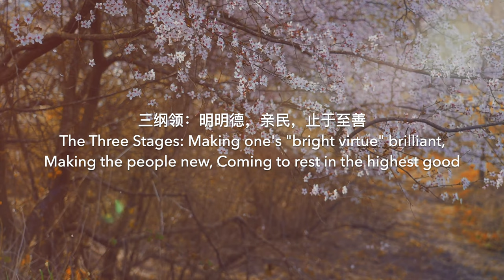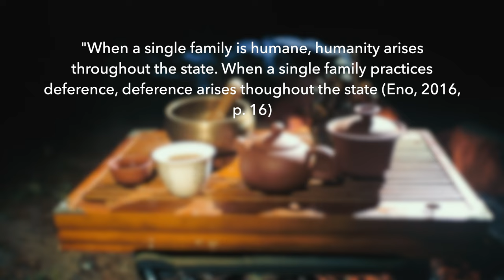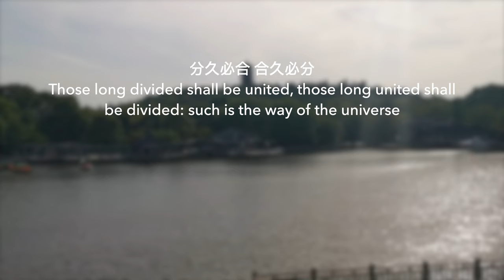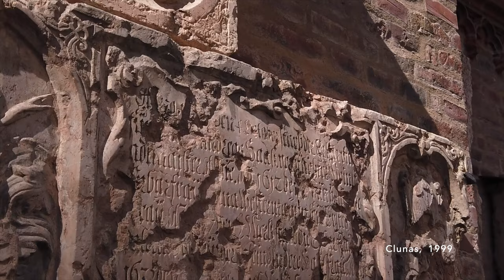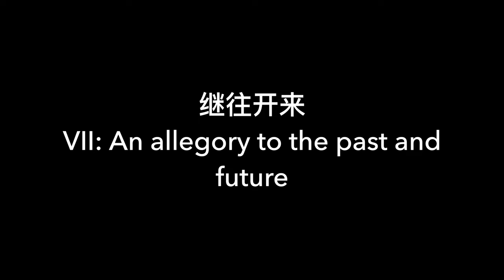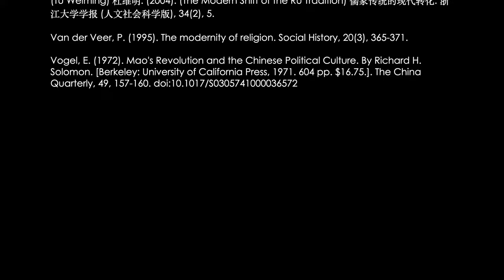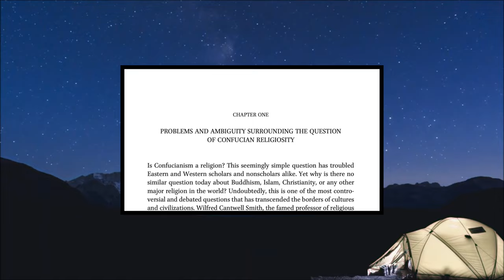(高清版 4K Full Length) 儒家思想在21世纪的转折 Confucian Revival: From the Family to the Society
Entirely written, edited. scripted and directed by: Linkai Liu

In the spring of 2004, a new article was published in the Journal of Zhejiang University, Department of Humanities and Social Sciences entitled: “The Modern Shift of the Ru Tradition”. The article in question takes into consideration the historical context of Confucianism and the influence of Western values in China on renaissance of Ru tradition (Tu, 2004). Whilst poignant in the modern sphere of Chinese academic writing, the viewpoints are not surprising after learning the article was written by Tu Weiming, perhaps the single most leading figure in the school of New Confucianism, who insists that proper growth must come from treating strangers just as the way we love our families. Tu argues that from one’s identities between: the family, the ethnicity, the society, the country, and humanity all form a single central entity—one which points to the products of the four sprouts outlined by Mencius in the second book of the Analects: benevolence (仁), righteousness (义), propriety (礼), and wisdom (智). In many ways, Tu’s modern take on traditional Confucian values has also been attempted by many scholars, whom have all try to categorically initiate a nuanced discussion on the influence of the Ru tradition in modern China. Therefore, it can be argued that close examination of the current condition of Confucianism shows adaptation of Confucian virtues from the family up to the society.

Chen, Y. (2013). " 1. Problems and Ambiguity Surrounding the Question of Confucian Religiosity".  In Confucianism as Religion. Leiden, The Netherlands: Brill. doi
*Also listed in the references section

Chapters:
0:00 介绍 Intro
1:11 文化背景 I: The Historical & Textual Legacy
3:31 孝子顺孙 II: The Confucian Family
4:27 度过难关 III: Surviving Tribulations
5:41 古今中外 IV: Defining Modernity
6:55 宋明理学 V: Neo-Confucianism
8:07 沧海桑田 VI: Modern Adaptation
9:20 断往开来 VII: An allegory to the past and future
10:41 结尾 Footnotes

*Any exceptions are listed below and included in the information cards at the top right corner when they do appear:
(Confucius statue Xinhua News Agency)
La Civiltà CattolicaCulture and Politics in China: The May Fourth Movement, 1919 (Image)
The EconomistThe Communist Party grapples with a momentous anniversary | The Economist (Image)

*In video citations can be found in the bottom right corner of the screen

References:

Chen, J., Fan, F. T., Gimpel, D., Huters, T., Lau, F., Murthy, V., ... & Yuezhi, X. (2008). Beyond the May Fourth paradigm: In search of Chinese modernity. Lexington Books.

Clunas, C. (1999). Modernity global and local: Consumption and the rise of the West. The American Historical Review, 104(5), 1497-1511.

Ebrey, P. (2014). CHAPTER 1. The Chinese Family and the Spread of Confucian Values. In G. Rozman (Ed.), The East Asian Region: Confucian Heritage and Its Modern Adaptation (pp. 45-83). Princeton: Princeton University Press.

Eno, R. (2016). THE GREAT LEARNING and the doctrine of the mean An online teaching translation.

Gray, J. (1998). Voltaire: Voltaire and Enlightenment.

Ivanhoe, P. J., & Kim, S. (2016). Chapter 2: The Revival of Confucianism in the Sphere of Mores and the Reactivation of the Civil Religion Debate in China . In Confucianism, a habit of the heart (pp. 47–66). essay, State University of New York Press.

MacFarquhar, R. (1974). The origins of the cultural revolution (Vol. 3). London: Oxford University Press.

Outram, D. (2019). The enlightenment. Cambridge University Press.

(Tu Weiming) 杜维明. (2004). (The Modern Shift of the Ru Tradition) 儒家传统的现代转化. 浙江大学学报 (人文社会科学版), 34(2), 5.

Van der Veer, P. (1995). The modernity of religion. Social History, 20(3), 365-371.

Vogel, E. (1972). Mao's Revolution and the Chinese Political Culture. By Richard H. Solomon. [Berkeley: University of California Press, 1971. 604 pp. $16.75.]. The China Quarterly, 49, 157-160. doi:10.1017/S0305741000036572